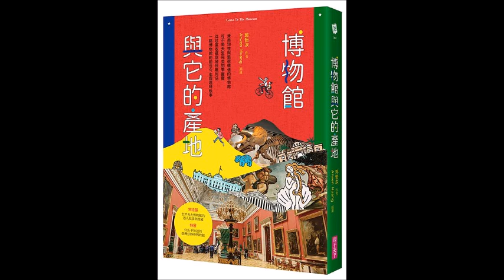2022.06.03 理財生活通 專訪【博物館與它的產地】郭怡汝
你喜歡逛博物館嗎？
你知道兼具知性與高度藝術價值的博物館，
其實暗藏許多有趣、卻沒那麼正向，
但又深遠影響人類文明發展的暗黑歷史嗎？

來賓：金門文化園區博物館館長、不務正業的博物館吧版主 郭怡汝

‹ 博物館與它的產地 ›
作者： 郭怡汝
繪者： Arwen Huang
出版社：親子天下
出版日期：2022/04/28

FM103.1 嘉義
FM107.3 埔里